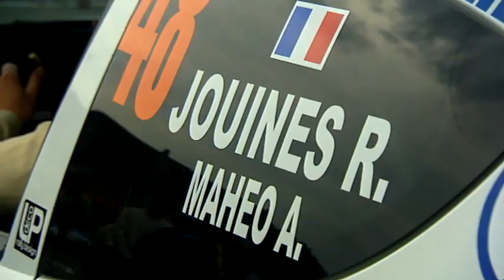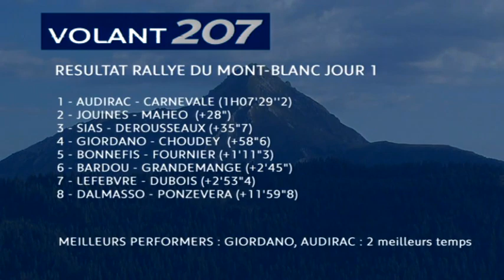Volant Peugeot 207 - Rallye Mont Blanc 2011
A l'image de la première étape, l'ultime journée du Rallye Mont Blanc a réservé son lot de bouleversements. Cette manche fut l'une des plus difficiles du Volant 207, voire impitoyable. Dans ce contexte, Rémi Jouines copiloté par Arnaud Maheo remporte sa première victoire au terme d'un magnifique duel avec le duo Franck Sias- Cathy Derousseaux. 3 secondes les séparent à l'arrivée.